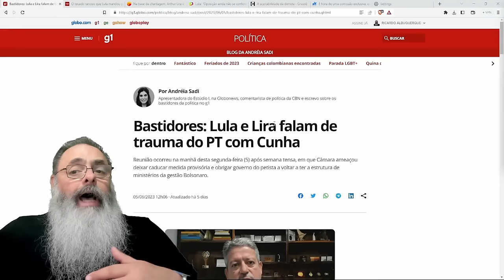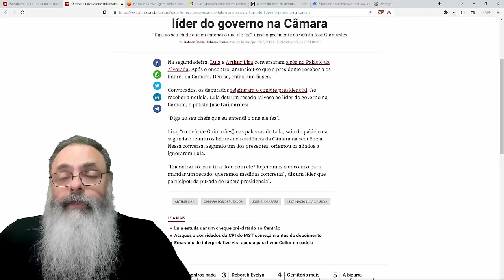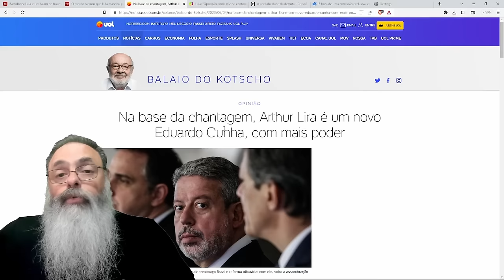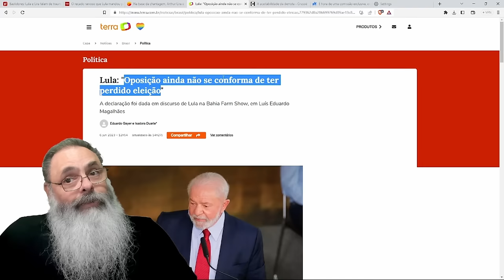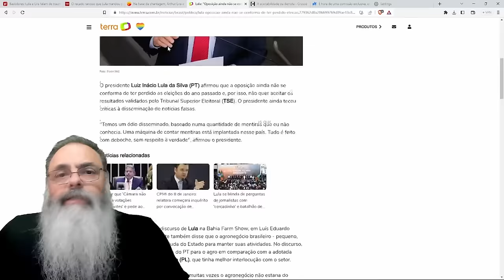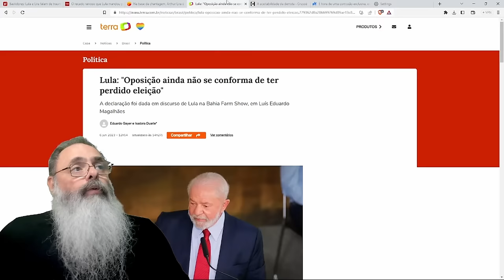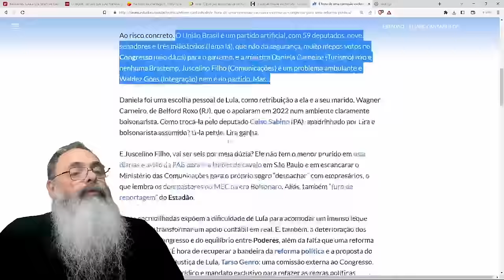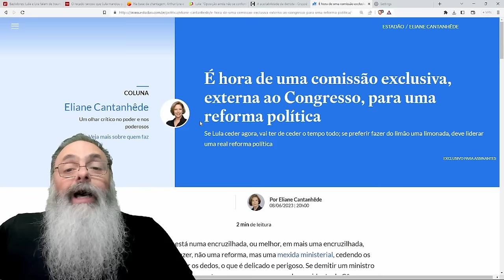JORNALISTA, que ASSINOU "CARTA da DEMOCRACIA", sugere GOLPE para DISSOLVER o CONGRESSO de OPOSIÇÃO